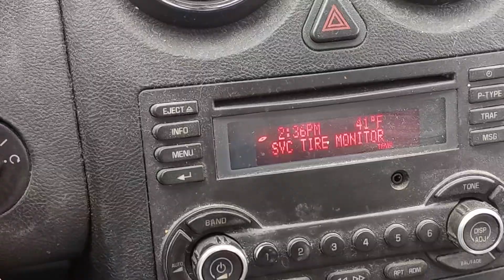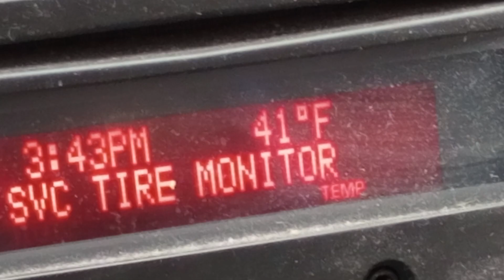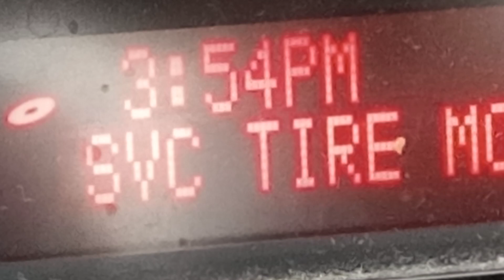A Couple of trains in McKeesport on Wednesday afternoon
Wednesday February 22nd  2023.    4:24pm